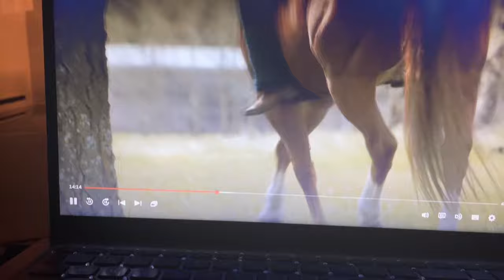Heartland S18 Ep 1